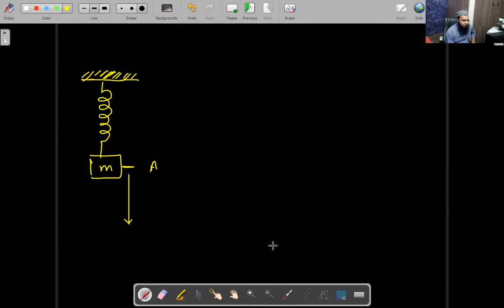SHM And Uniform Circular Motion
1st Year Physics || SHM & Uniform Circular Motion || Unit #07 || Oscillations || PTB
In this lecture I explained Simple Harmonic Motion is like Uniform Circular Motion.